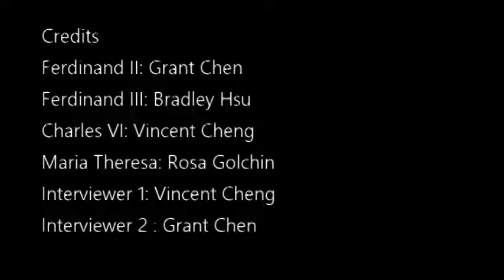Austria Absolutism documentary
A video about Austria Absolutism.